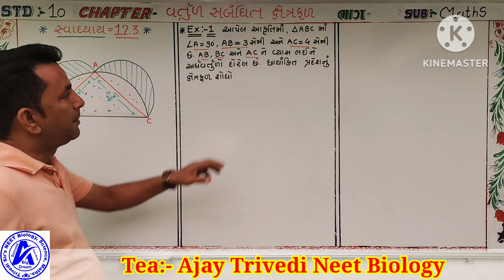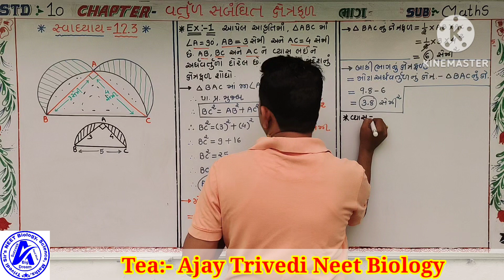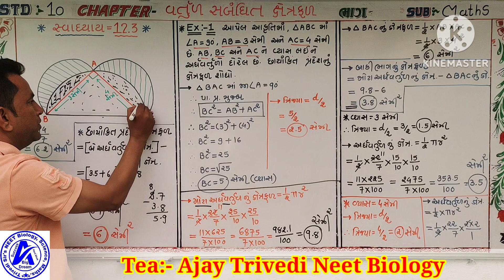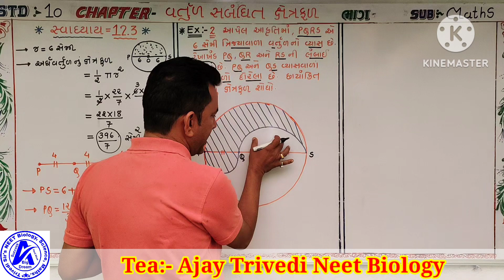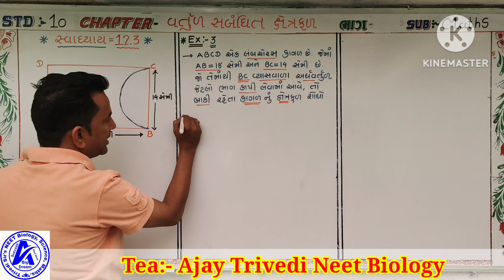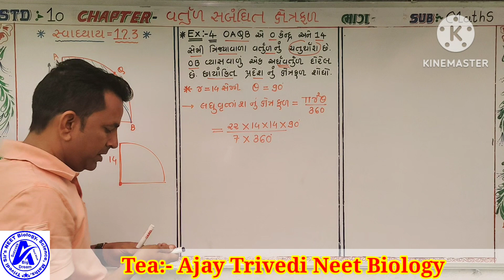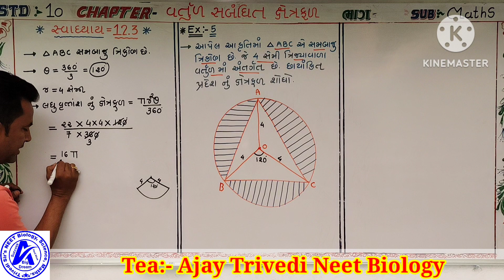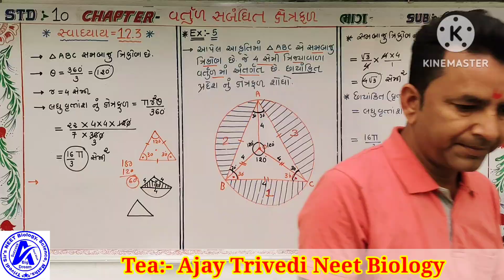std=10, maths chapter =12.3 વર્તુળ સબંધિત ક્ષેત્રફર પ્રેક્ટિસ બુક દાખલા નું સોલ્યૂશન